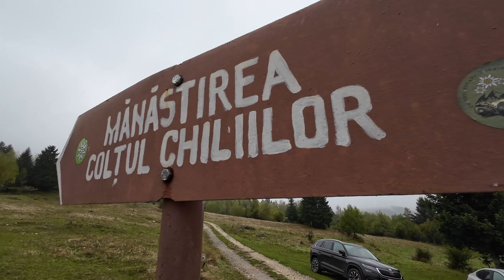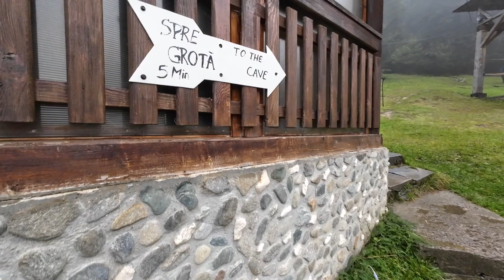Urmăriți de ploaie pe sub Piatra Craiului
O plimbare scurta pana la Manastirea Coltii Chiliilor